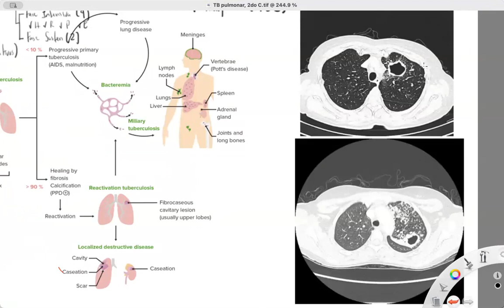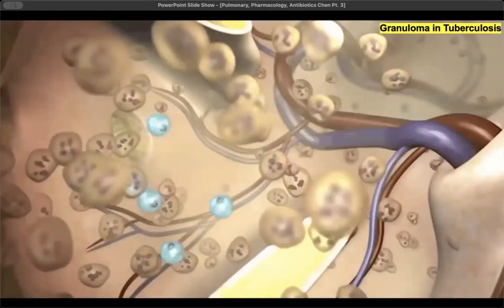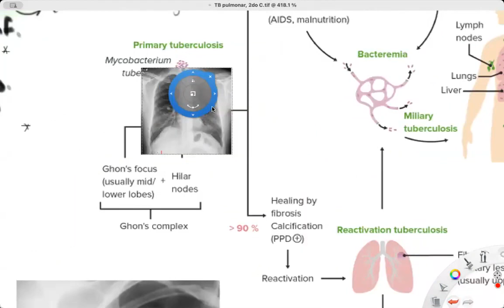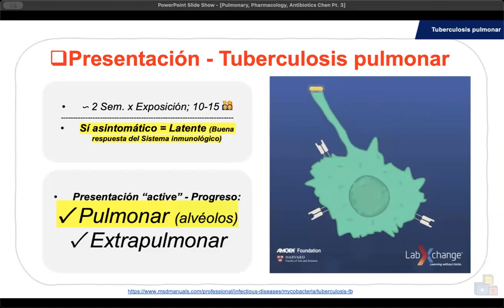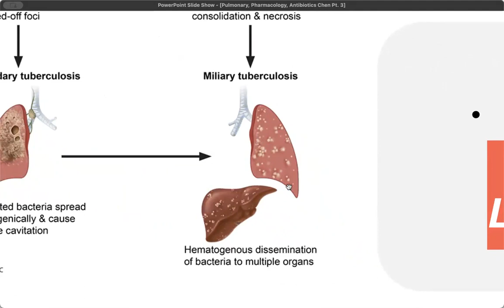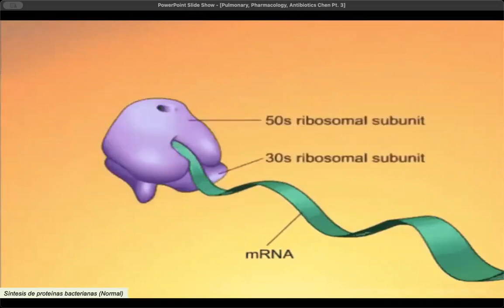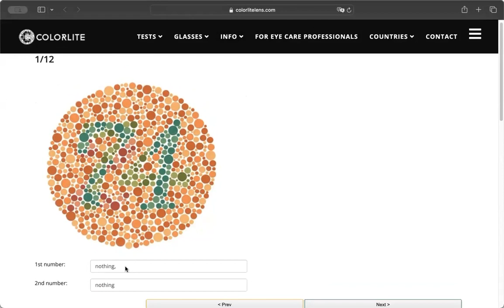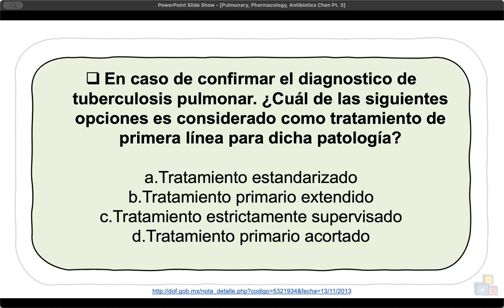Tuberculosis + Anti tuberculosis 2